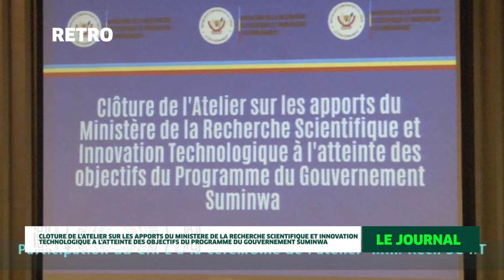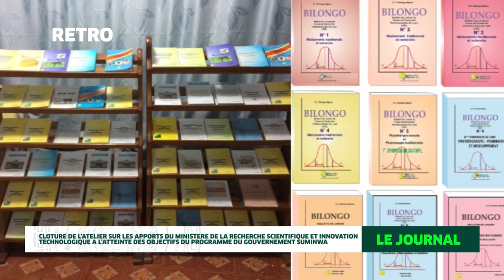CRPL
RATELKI LA VOIX DU KIMBANGUISME, LA CHAINE SACREE